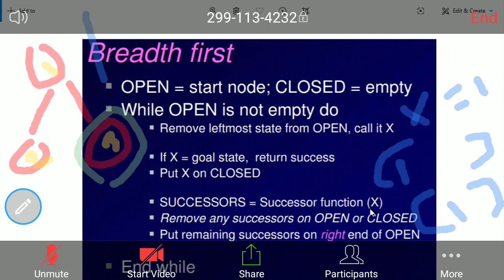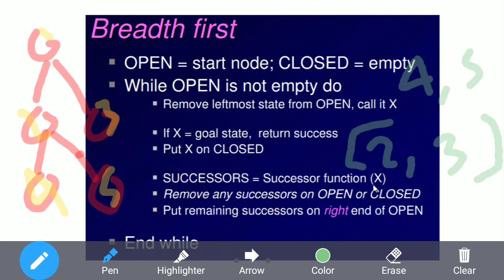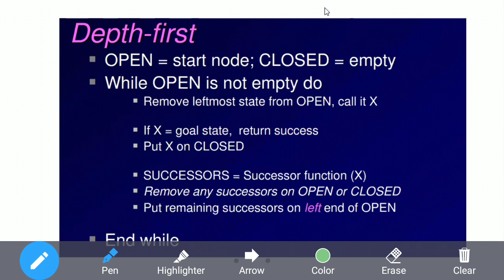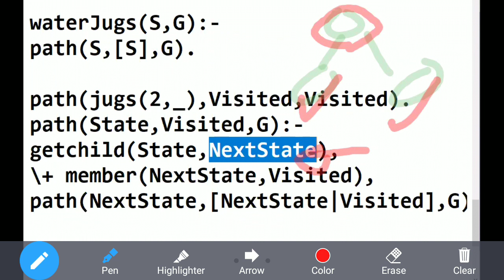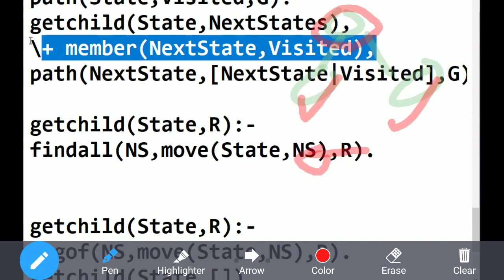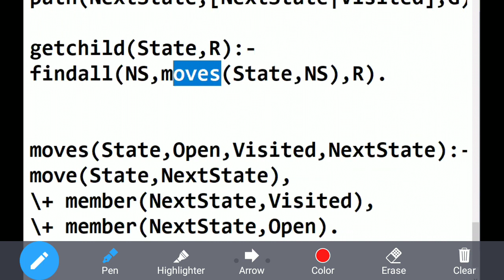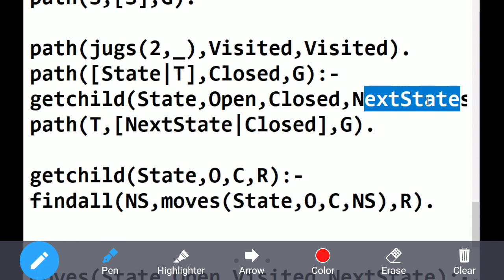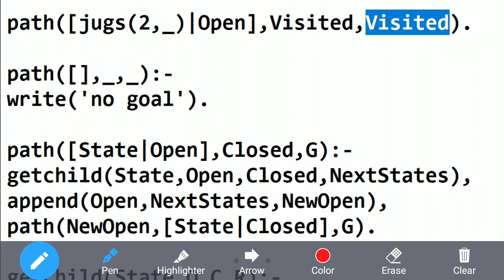Water jugs with prolog (Uninformed search) part-2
(AI and Prolog  tutorials)
Prolog -  Water Jugs problem using uninformed search,
BFS & DFS (Breadth-first search - Depth-first search )
By: Eng. Ahmed Ghaly, FCAI Egypt
شرح عربي